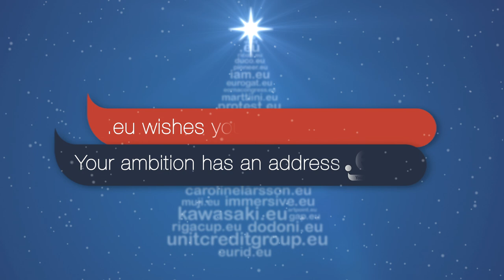.eu 2013 : Best wishes from EURid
From all of us to all of You: Many thanks, Merry Christmas and Happy New Year!